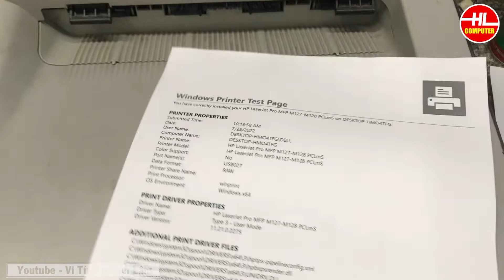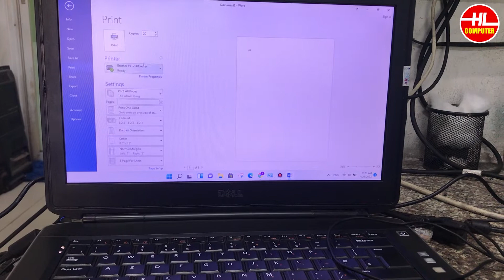Khắc Phục Máy in Báo Lỗi “error” Kẹt Giấy Không Cuốn Giấy Máy in Brother HL-2140 | Vi Tính Huỳnh Lâm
🔷Khắc Phục Máy in Báo Lỗi “error” Kẹt Giấy Không Cuốn Giấy Máy in Brother HL-2140
🙋️ Sữa Lỗi Phần Mềm Máy Tính Online Trực Tuyến :